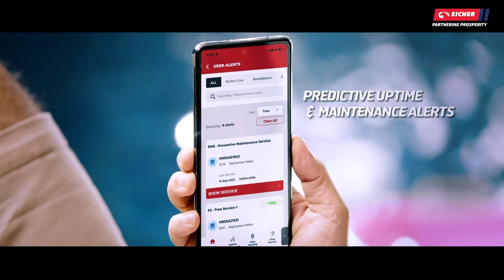Eicher LMD Success Story - Mr. Shree Kishan from Neemrana With Eicher Pro 2114 XP CNG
We at Eicher are thrilled to share that our customer, Mr. Shree Kishan from Shree Krishna Transport in Neemrana, is highly satisfied with the performance of the Eicher Pro 2114XP CNG. He praises the increased loading space for container applications and significant fuel savings, both of which have led to higher business profitability. The best-in-class fuel efficiency and the My Eicher app have contributed to the growth and profitability of his business. Additionally, Mr. Shree Kishan highlights the savings from green tax, further boosting his profits.